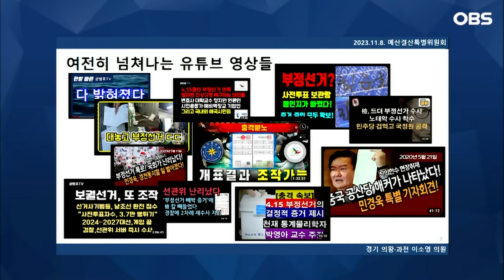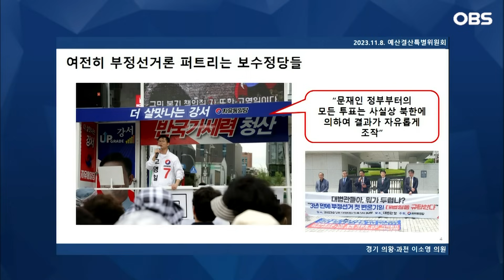[현장영상] 이소영이 끊임없이 던지는 덫 간파한 한동훈의 한 마디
11월 8일 국회
예산결산특별위원회

한동훈 법무부장관
이소영 더불어민주당 의원